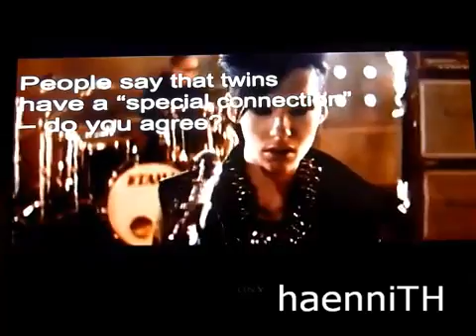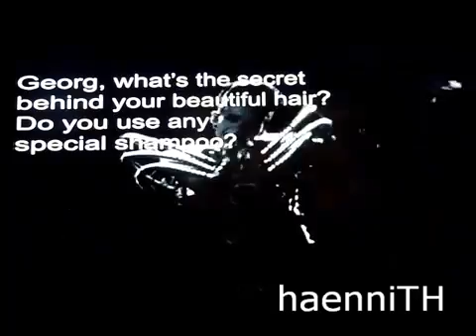Dark Side Of The Sun DVD- Part 3